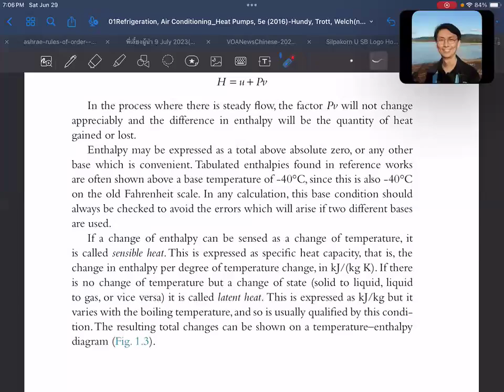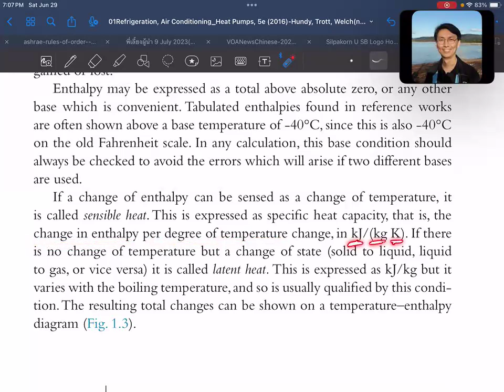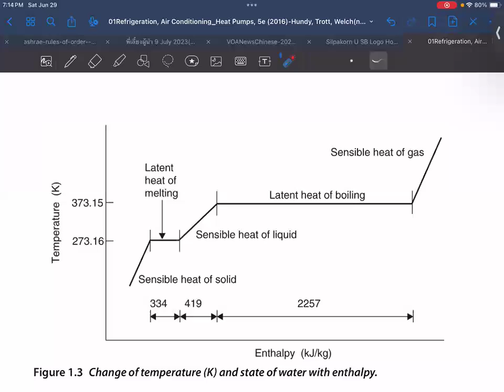EP01-012 Ch1 Fundamentals (RACHP-HTW-5e)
Chapter 1 Fundamentals
1.1 Introduction (EP01-001)
1.2 Temperature, Work and Heat (EP01-002 ถึง EP01-008)
1.3 Heat and Enthalpy (EP01-009 ถึง EP01-014)
1.4 Boiling Point (EP01-015 ถึง EP01-018)
1.5 General Gas Laws (EP01-019 ถึง EP01-022)
1.6 Daltan's Law (EP01-023 ถึง EP01-025)
1.7 The Pressure-Enthalpy Chart (EP01-026 ถึง EP01-031)
1.8 Heat Transfer (EP01-032 ถึง EP01-052)
1.9 Transient Heat Flow (EP01-053)
1.10 Two-Phase Heat Transfer (EP01-054 ถึง EP01-056)